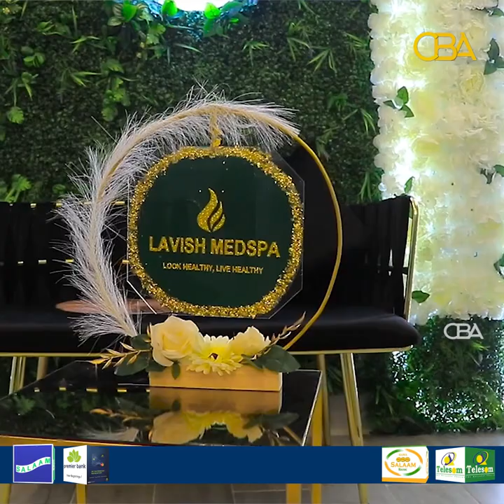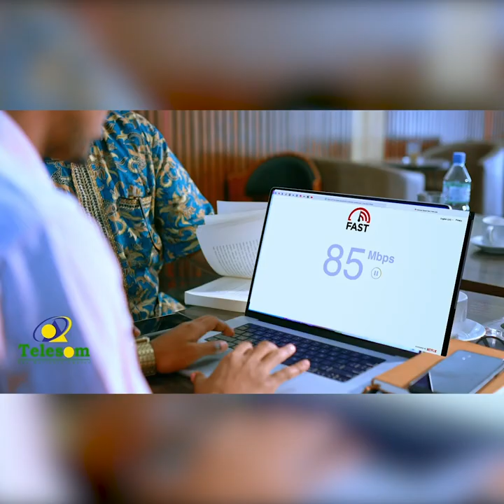Gabadh Soomaaliyad ah oo guursatay nin u dhashay Shiinaha & dhacdo dhexmartay.